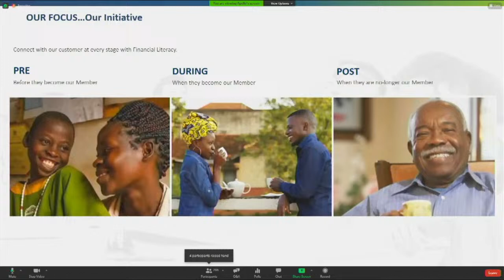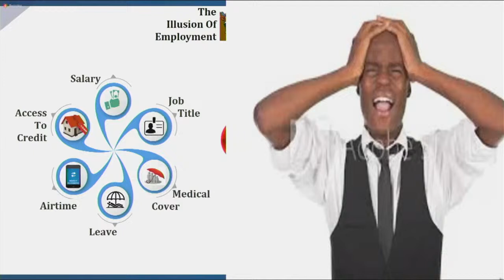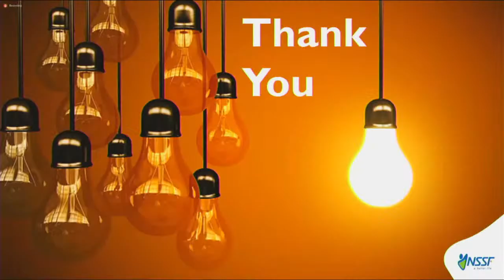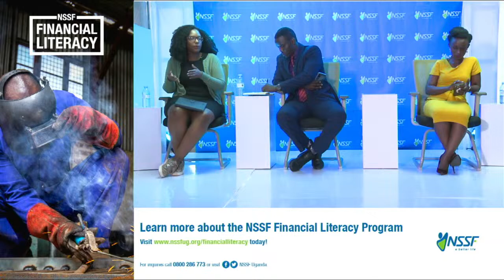Budget Your Financial Success Webinar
The D-day is here! We’re joined by a panel of experts and business leaders to discuss budgeting for your financial success.

Follow the webinar and join the conversation in the comment section.